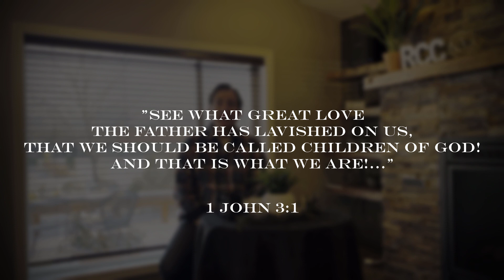Everyday Ordinary Life: Heading Into 2023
Join Pastor Mark T. Goodman, for the last time in 2022, as he discusses 1 John 3 and the reminder that God lavishes His love on His children!